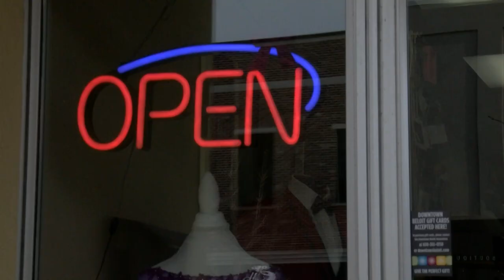Downtown Beloit offers egg word scramble scavenger hunt this weekend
Businesses on the 300 block of State Street, 400 and 500 block of East Grand Avenue, 100 block of West Grand Avenue and the 400 block of Pleasant will have those clues.